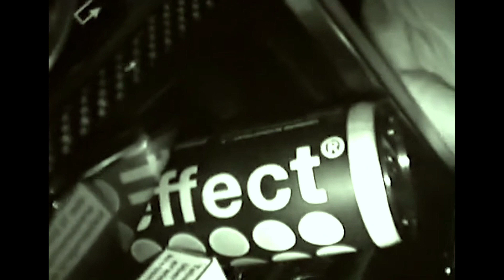KC Rebell ft. Der Yavuz, Haftbefehl - Morgens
Heute haben wir das Lied - Morgens - für euch  ♛

Wenn euch das Lied gefallen hat, würde ich mich freuen wenn ihr den Song
Supporten könntet. Danke und Liebe Grüße an Alle.

Hinter Club Shot stecken die 2 Musik Produzenten Chilli Vanilli und Brass Knuckle!
*Beatproducer
Fewtile
Du willst durch meiner Whatsapp Story, immer auf dem neusten Stand bleiben?!
schreib mir eine Nachricht mit deinem Namen, ich Speicher dich ein.
*Künstler
Luciano
© Alle Rechte liegen bei Luciano, Ludacris und sein/deren Label, den Urheberrechtsinhabern!